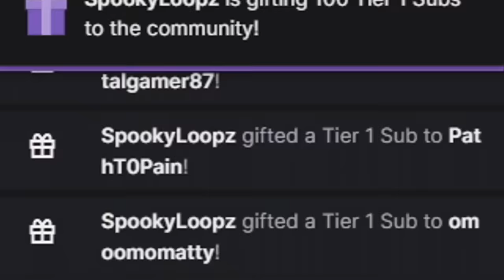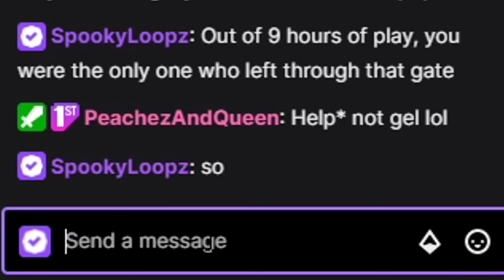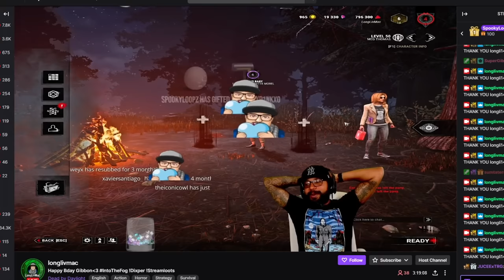GIFTING 100 SUBS TO TWITCH STREAMERS WHO ESCAPE | Dead By Daylight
In today's video I wanted to give random Dead By Daylight Twitch streamers a challenge. If they can escape my Huntress, I will gift 100 subs to their channel. Can these dbd streamers beat my Rank 1 Huntress?

SATURDAY - WEDNESDAY (6PM PST - 12AM PST)